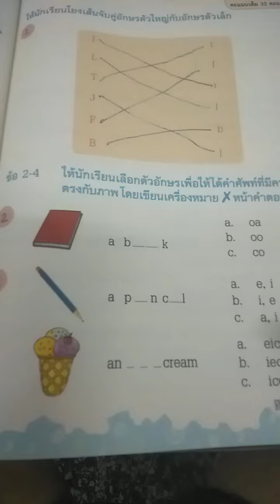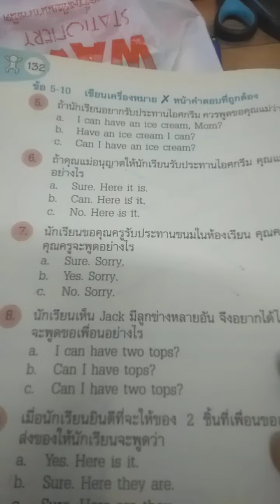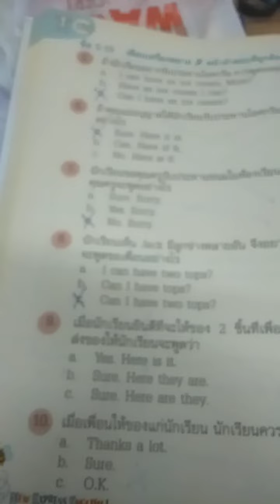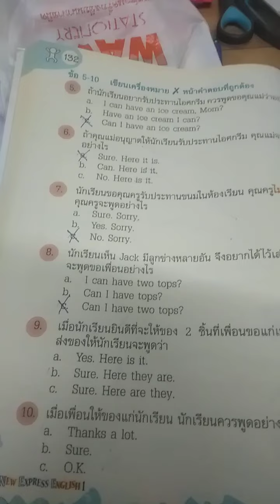ภาษาอังกฤษ ป.1 - Can I have...? 6